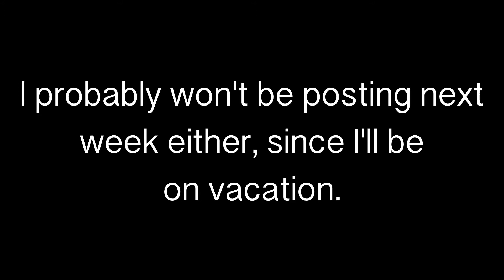WIPS and Updates